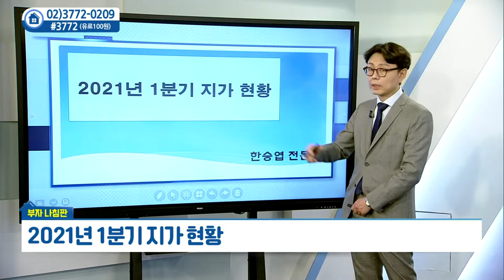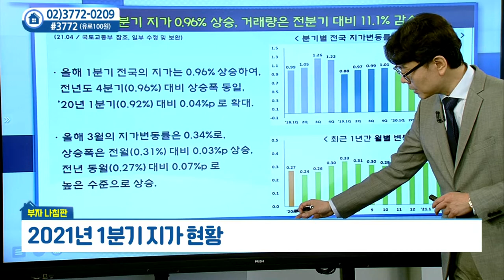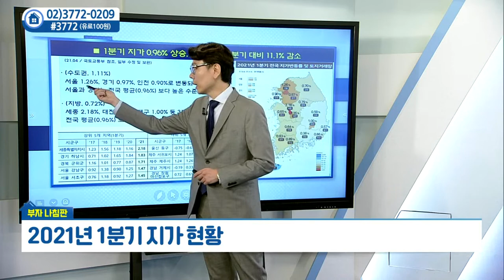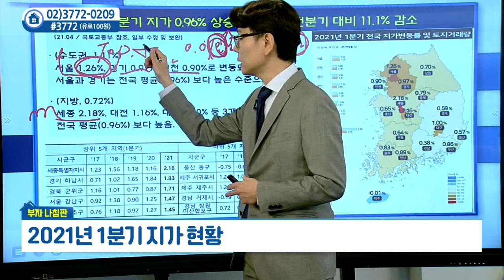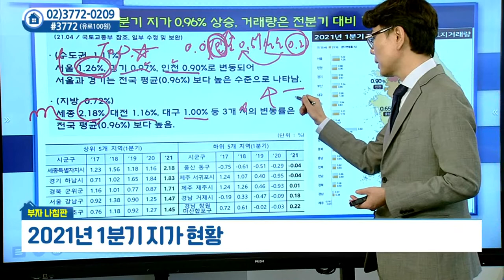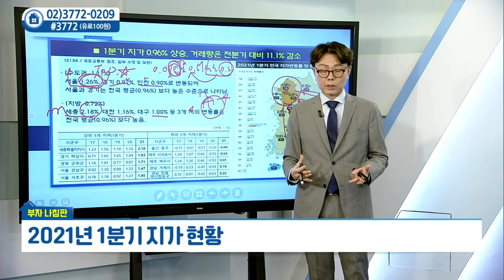2021년 1분기 지가 현황_골든에비뉴 한승엽 (20210428)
# 2021년 1분기 지가 현황